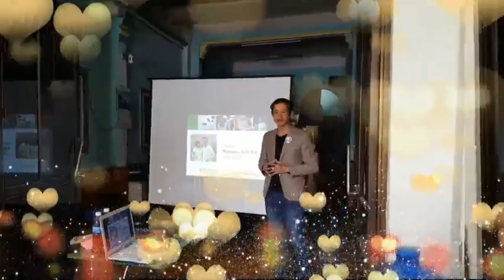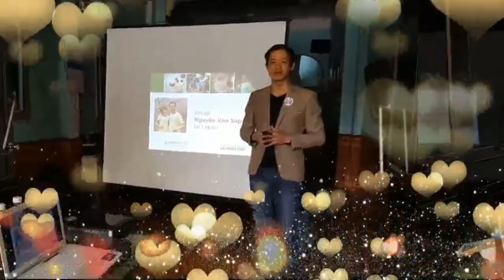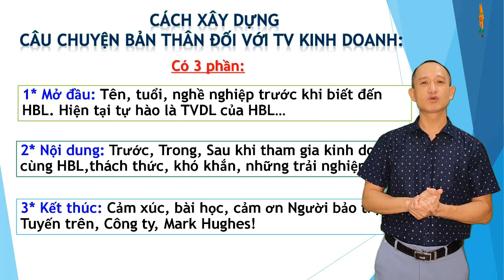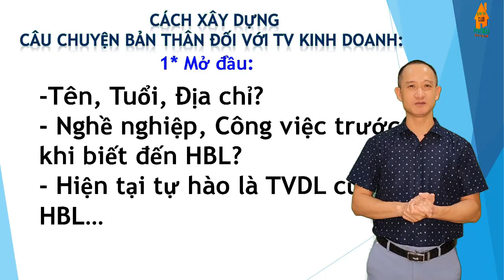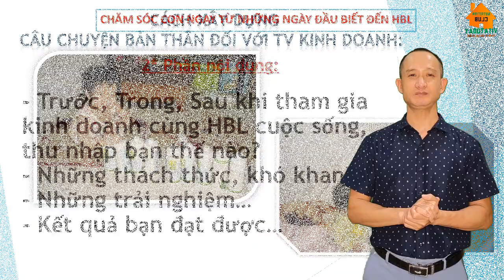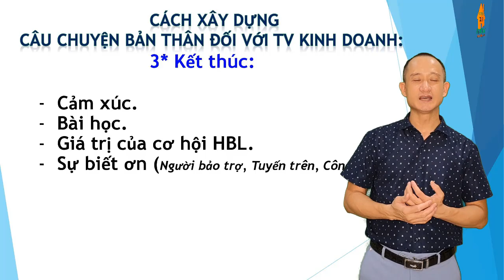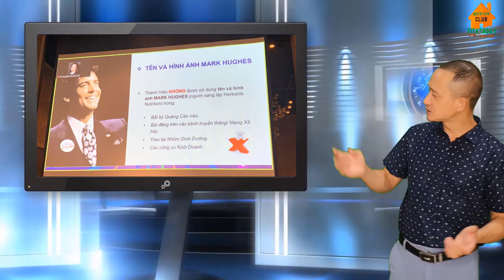CÁCH CHIA SẺ CÂU CHUYỆN BẢN THÂN: Phần 2: DÀNH CHO TV KINH DOANH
Chia sẻ câu chuyện bản thân là một công cụ kinh doanh hữu hiệu và một kỹ năng quan trọng đối với mỗi TV HBL.
Video này giới thiệu ngắn gọn về cách chia sẻ câu chuyện bản thân của  Thành viên kinh doanh và CÁC LƯU Ý cơ bản khi chia sẻ.
Cảm ơn các bạn luôn yêu quý và đồng hành.